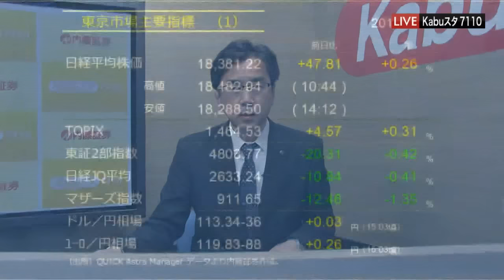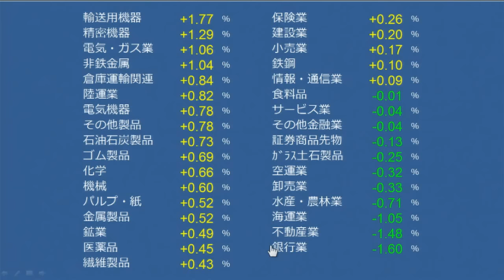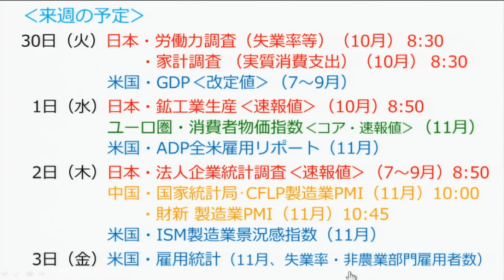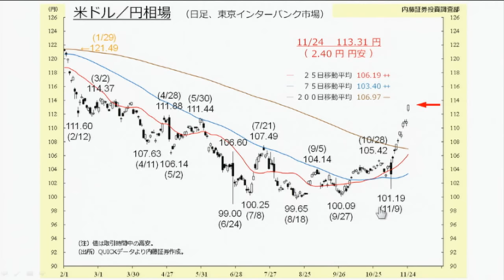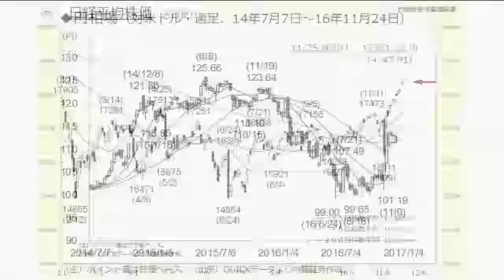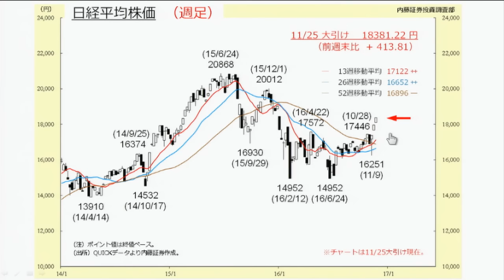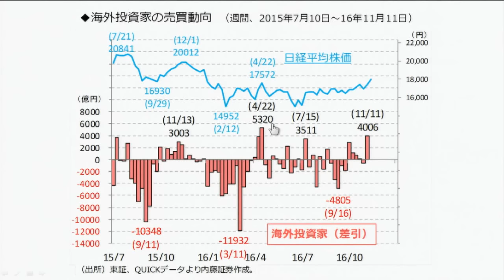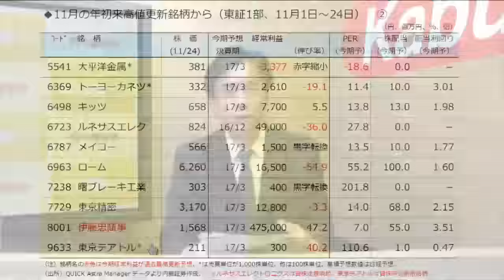7110マーケットTODAY11月25日【内藤証券 浅井陽造さん】